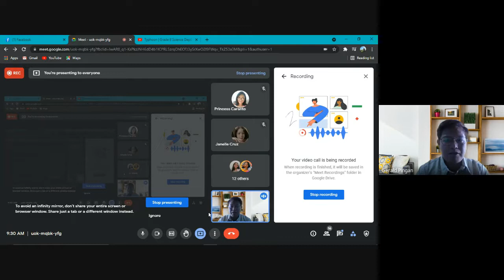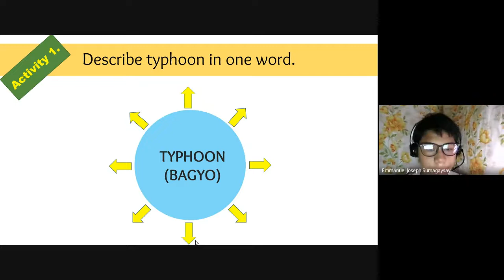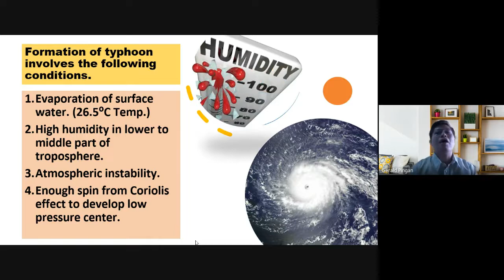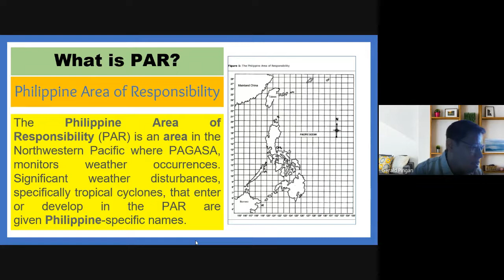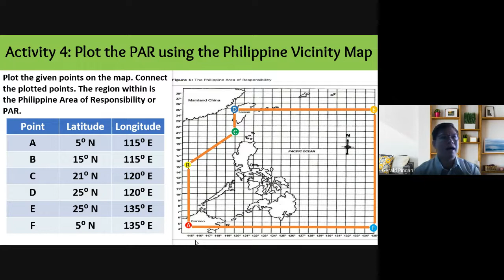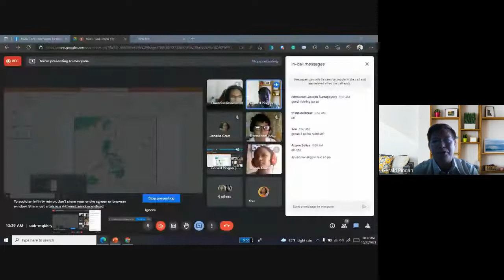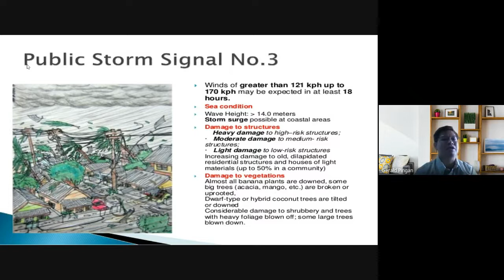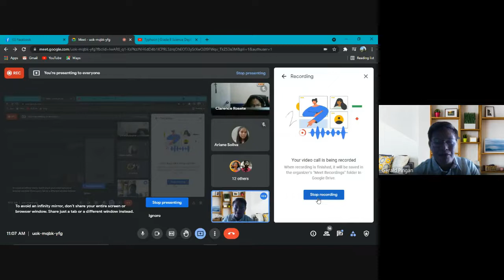Teaching in Science 8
Demo Teaching in the New Normal with Demo Teacher Mr. Gerald F. Pingan.

Executed during the Rodriguez Sub-Office (District-wide) Demo Fest.

The Weekly Home Learning Plan (WHLP) for this lesson is available upon request.